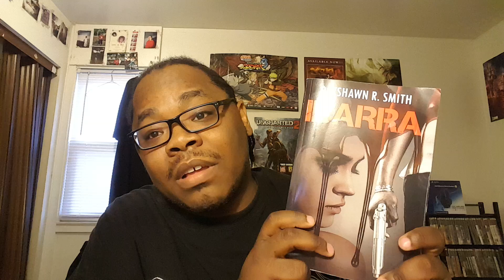E3 2016: Persona 5 Western Release Date "Feburary 14, 2017", Collector’s Edition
► Skype- DayShawnrshow